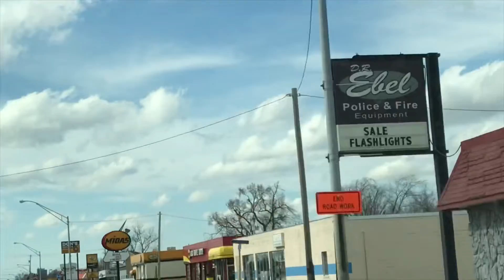SURPRISING MY LITTLE BROTHER AND MOM| Toledo Vlog #1